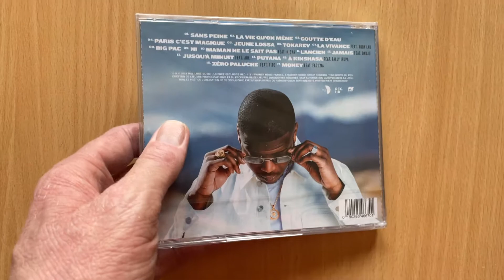Achat Cd 💿 de rap français Ninho Destin 🎥💤